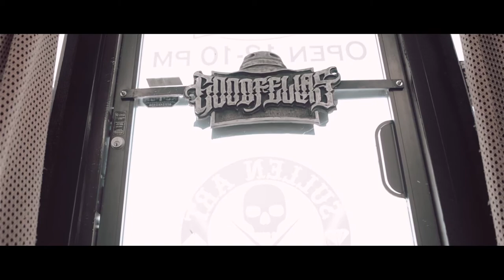Alec Rodriguez - GoodFellas Tattoo